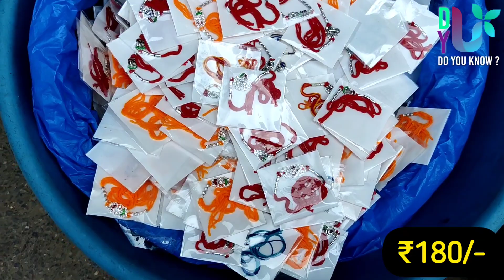Sadar Bazar Delhi | सदर बाजार का latest Rakhi collection | राखी ही राखी | राखी 50 पैसे से शूरू 😱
Hello Guys, today in this video we will explore Rakhi collection at Sadar Bazaar Sunday Patri Market in Delhi.

Nearest metro station 👇
• RK Ashram Marg
• Tis Hazari
• Pul Bangash

JOIN US TO GET MORE SUCH VIDEOS...

ALERT
This video is designed only for the purpose of education and to give market information. Channel will not be responsible for any kinds of profit and loss.
ALERT